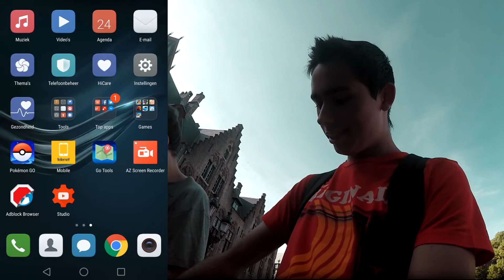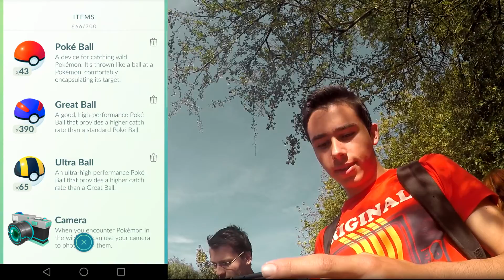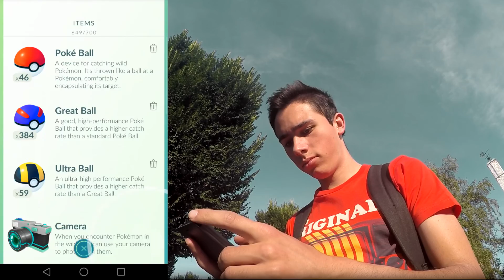POKEMON GO RARE POKEMON OMASTAR & RAICHU IN HET WILD !!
Mijn naam is Sammy ook wel bekend als GSammy op youtube of gangstersammy3 op playstation. ik probeer zoveel mogelijk te uploaden maar soms lukt dat niet altijd. ik speel op playstation 4 en ik maak filmpjes met vrienden. De games die jullie zullen zien op mijn kanaal zijn vooral Minecraft, Call Of Duty en GTAV.
als je vragen hebt kun je ze stellen via Social Media of via de comments.